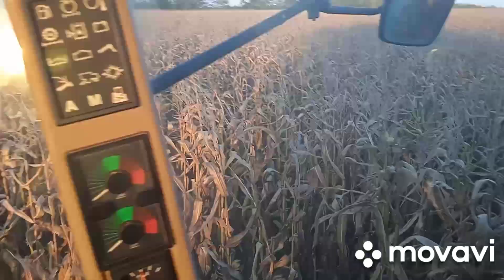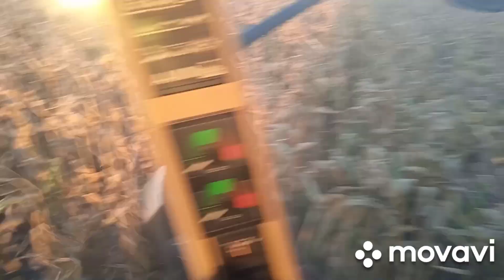2021 Aratás (harvest)